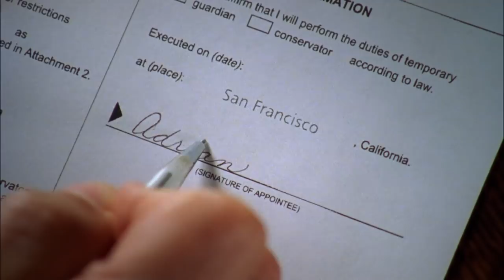Monk Volunteers To Foster a Toddler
Tommy is a two-year-old toddler who found a pinkie in the park.  When the social worker decides that Tommy should be removed from his foster home, Monk volunteers to take temporary custody of him.

From Season 3 Episode 16 'Mr. Monk and the Kid ': A severed finger turns up in the park, and Monk's only source of information is the two-year-old boy who found the pinkie.